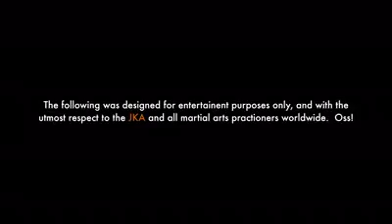JKA AF 2015 Nationals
Japan Karate Association American Federation
2015 National Tournament